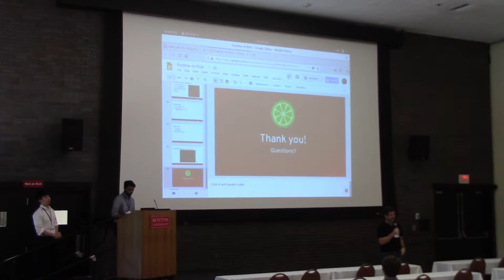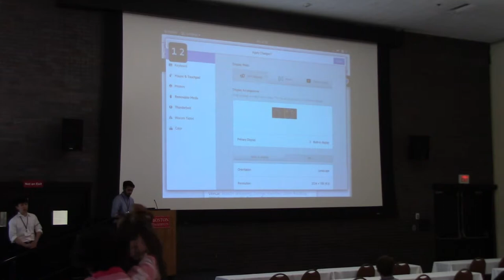Introducing Keylime, The Open Attestation Server For CentOS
A tenant who hosts its security-sensitive data in today's cloud has limited ability to verify the underlying cloud platform.
Keylime, a scalable, trusted cloud key management system, provides an end-to-end solution for both bootstrapping hardware rooted cryptographic identities for IaaS nodes and system integrity monitoring of those nodes via periodic attestation.
We will present how we are importing this critical system into RHEL based Linux. Using Keylime, a RHEL using tenant can ensure its cloud node is not compromised. This guarantee includes the node's firmware, tenant's operating system, and its applications.